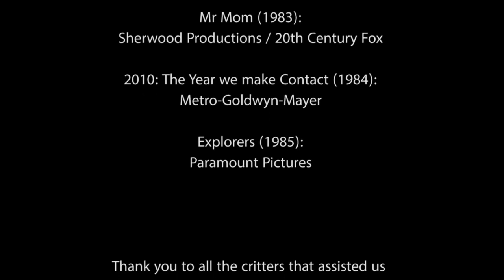Taliesin Jaffe at Amazing Comic Con - Hawaii [Spoilers E54]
SPOILERS E54
Beyond the Booth: Taliesin Jaffe talking about his career, anecdotes & Critical Role.
Recorded May 21st, 2016 by Taliesin himself ♥
MISTAKE: The last twitter should have been of Emma Fyffe, and it is @emmafyffe